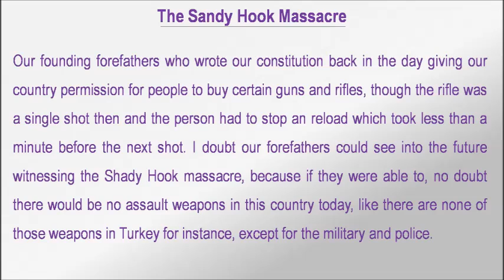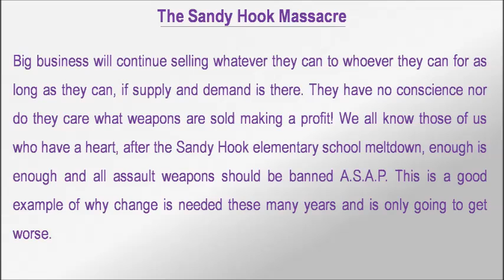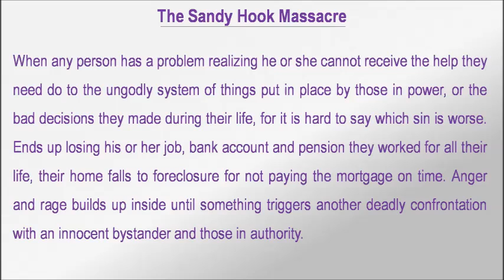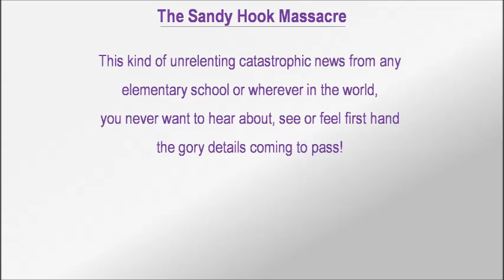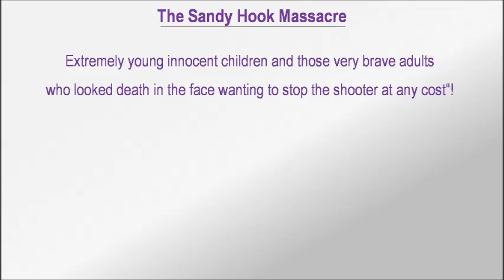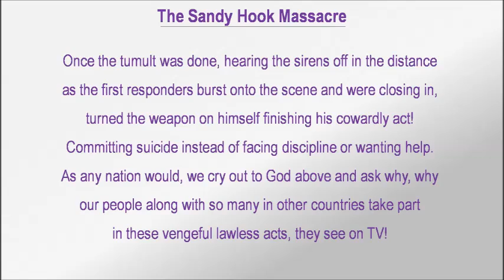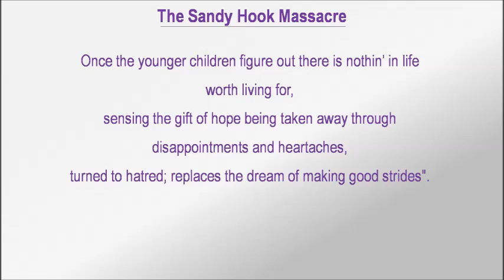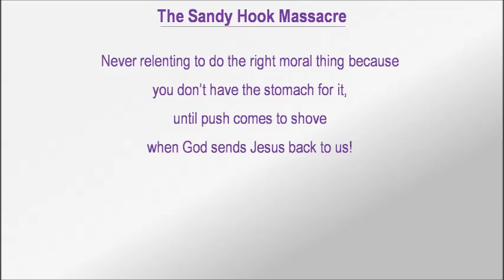The Sandy Hook Massacre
Author : Paul E Barr